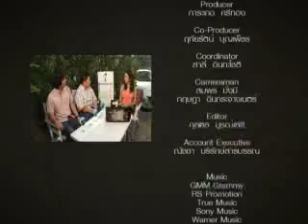ตีตั๋วทั่วไทย สมุทรสงคราม 13 ก.พ. 54 3-3